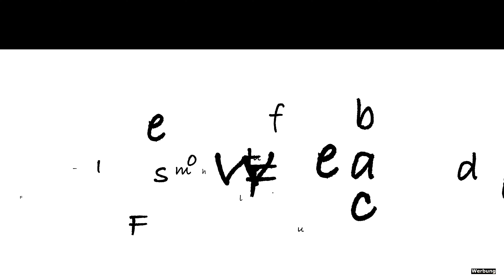Bildbesprechungs Sonderfolge Kanalmitglieder #9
Anzeige
Als Kanalmitglied hast Du ab der Stufe 2 das Anrecht auf regelmäßige Bildbesprechungen!

Lust auf einen Workshop? Hier gehrt es lang